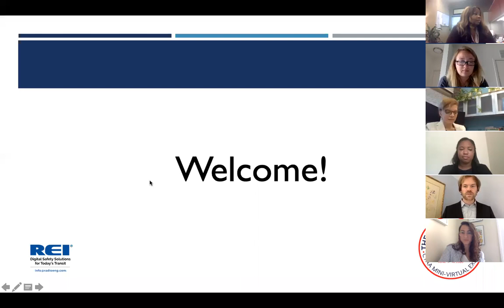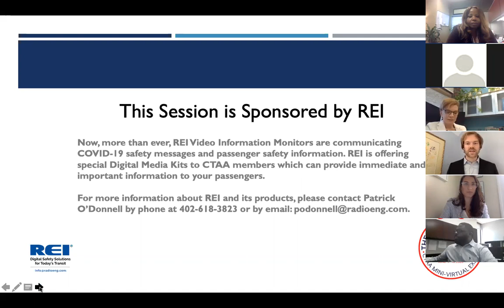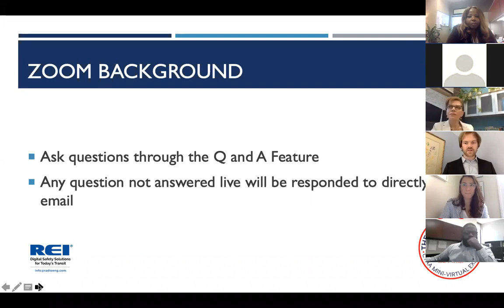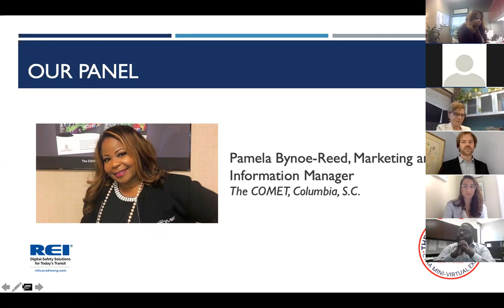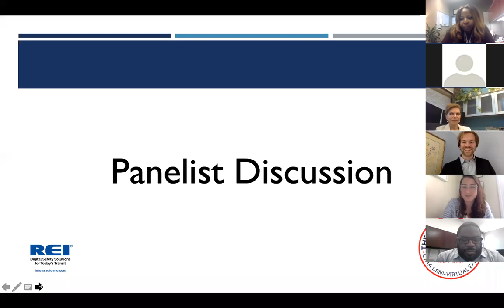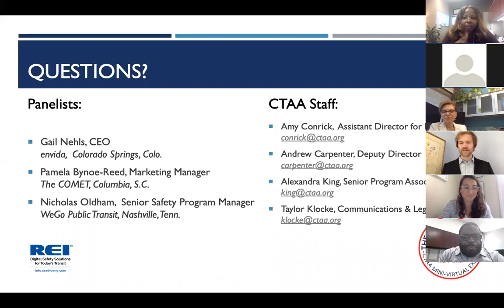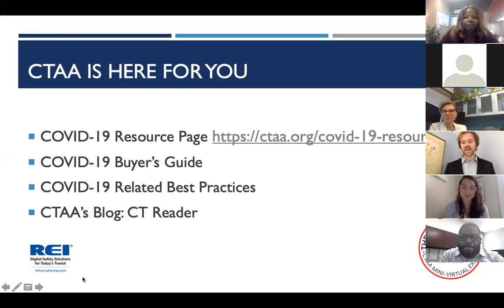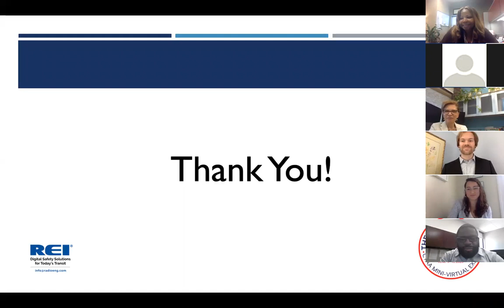CTAA's Mini-Virtual EXPO: Communicating Transit Safety and Preparedness to the Community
On June 9th and 10th, CTAA held a "Mini-Virtual EXPO: The Transit Restart." This video is a recording of Communicating Transit Safety and Preparedness to the Community.